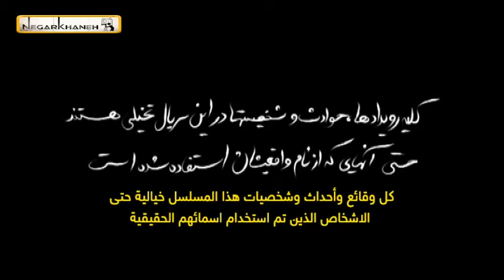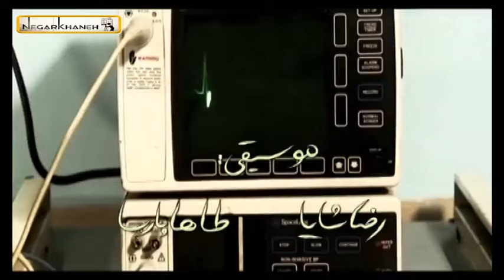سریال پژمان - قسمت 3 | Serial Pejman - Part 3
خلاصه داستان سریال ایرانی سریال پژمان:
در این سریال پژمان جمشیدی نقش فوتبالیستی را دارد که برای چهارمین فصل متوالی با وجود تلاش فراوان، موفق نشده تیمی را برای خود دست و پا کند. او نمی‌خواهد بپذیرد که عمر فوتبالش به پایان رسیده است. با وجود این، شرایط مالی نامساعد و برخی مشکلات اقتصادی که گریبانگیر خانواده اش شده، او را مجبور می‌کند که قید زندگی لوکس و پرخرجش را بزند و پس از سالها دوباره نزد خانواده اش بازگردد…
بازیگران سریال کمدی پژمان:
سام درخشانى، بهاره رهنما، شقایق دهقان، هوشنگ حریرچیان، بیژن بنفشه خواه، اردشیر کاظمى، رضا کریمی، ویدا جوان، غلامحسین لطفی، حسین سلیمانی، اصغر حیدری و پژمان جمشیدی

کارگردان سریال پژمان: سروش صحت
نویسنده سریال فارسی پژمان:پیمان‌ قاسم‌خانی، مهراب قاسم‌خانی، سروش صحت و ایمان صفایی
تهیه کننده سریال اجتماعی پژمان: محسن چگینی

سال پخش: 1392
Pejman Jamshidi, a talented footballer, fails to get a place in his favourite football team. He, along with his agent, face trials and tribulations as they try to find a team that will accept him.
Serial Pejman - Part 3

Cast:
Sam Derakhshani, Bahare Rahnama, Shaghayegh Dehghan, Hooshang Harirchian, Bijan Banafshekhah, Ardeshir Kazemi, Reza Karimi, Vida Javan, Gholamhossein Lotfi, Hossein Soleimani, Asghar Heydari and Pejman Jamshidi.

Author: Peyman Ghasemkhani, Mehrab Ghasemkhani, Soroush Sehat and Iman Safai
Producer: Mohsen Chegini

Release: 2013
Genre: Comedy, Social